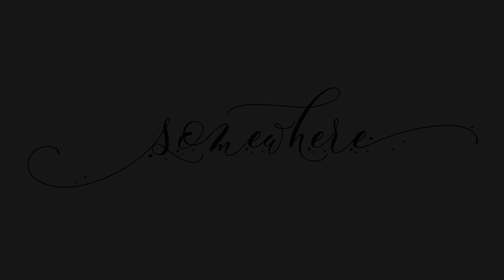SOMEWHERE Week 2 Tasting Menu 2020